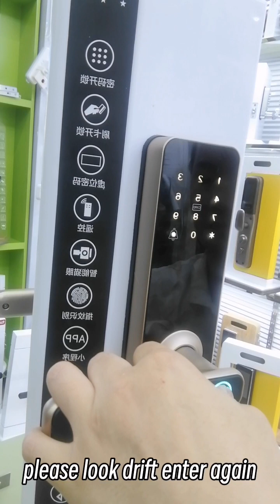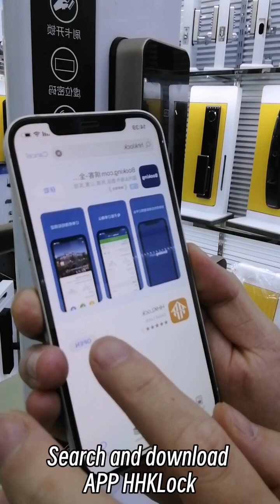OS217F-Fingerprint lock installation and operation guide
Steps of Install fingerprint lock,register fingerprint,password,ic card and connect to app